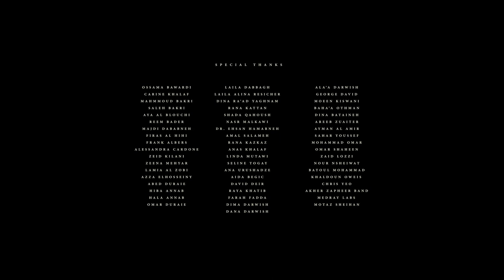Short film on infertility | "Give up the ghost" - by Zain Duraie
Salam’s dream of becoming a mother shatters when she finds out that she is unable to have children with her husband.

Original title - Give up the ghost
Director - Zain Duraie
Producer - Alaa Alasad
Cast - Maria Zreik, Ziad Bakri, Nibal Al Awadi, Amin Safi
Year - 2019